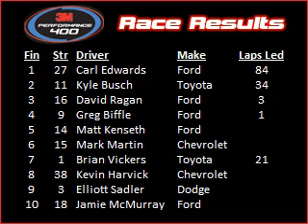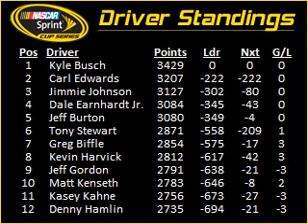Carl Edwards Sweeps Michigan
Carl Edwards held off Kyle Busch in two-lap shootout to the checkered flag and won Sunday's NASCAR Sprint Cup Series 3M Performance 400 at Michigan International Speedway to go along with his win in Saturday's Nationwide Series race.